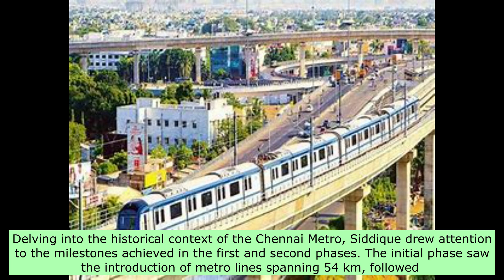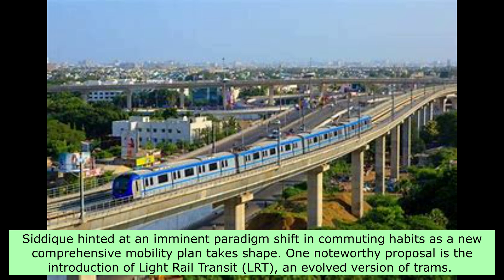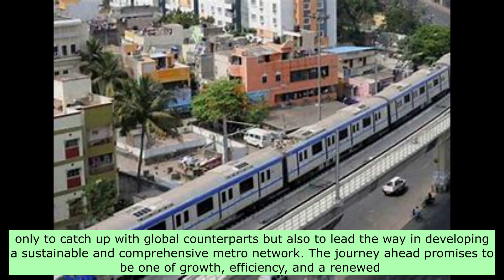Chennai Metro Ambitious Expansion Plans | Estimated Spend Rs 1Lakh Crore on Chennai Metro Plans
This video deals with topics such as chennai metro ambitious expansion plans, estimated spend rs.1lakh crore on chennai metro plans, chennai metro, chennai metro phase 2, chennai metro rail, tamil nadu, chennai metro station, public transport, chennai metro train and chennai metro update.